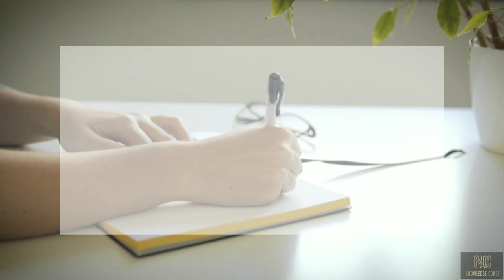Motivational Quotes | Quotes about Life | Knowledge Coast